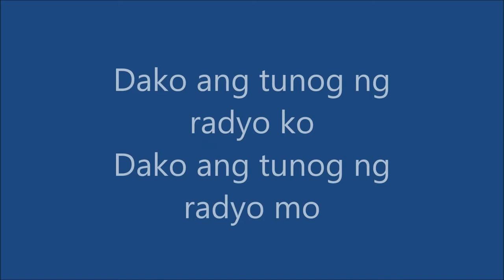Big Radio Theme (excerpt)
91.5 Big Radio new theme song as performed by Kilos

Tune in to 91.5 big Radio for the full version of the song.